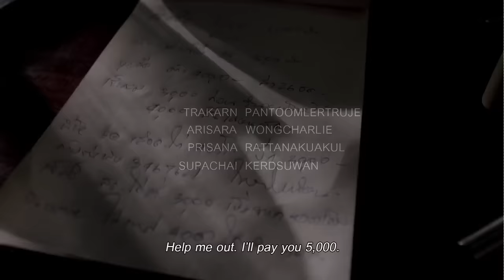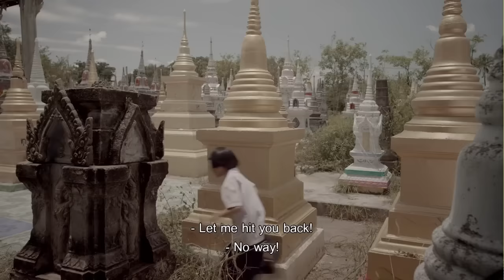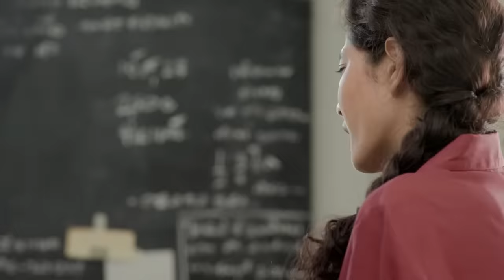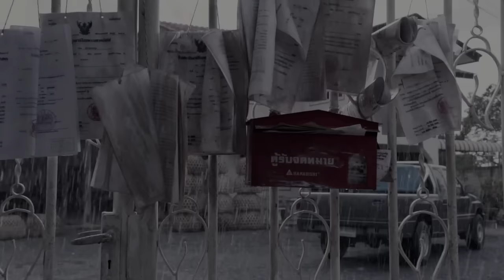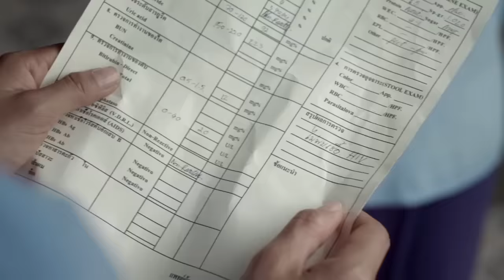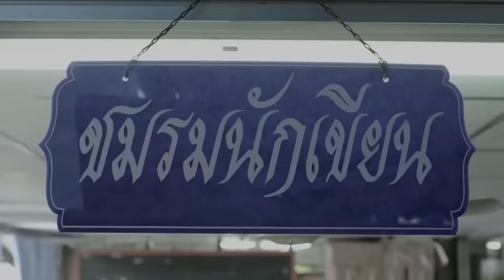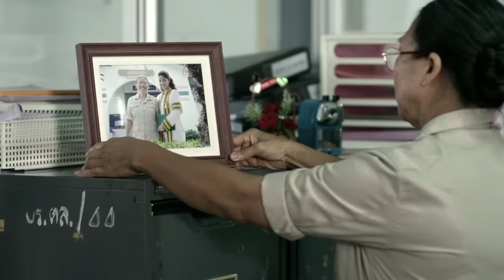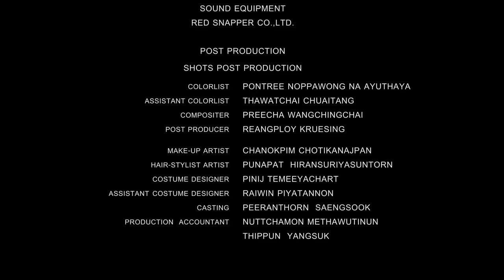Life of Liew "หลิว ชีวิตที่ถูกลืม" (Extended Version) - Wonderland Films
เขียนบท และ กำกับภาพยนตร์โดย  วีระศักดิ์ แสงดี
Written and Directed by  WEERASAK SAENGDEE

Starring   นภคปภา นาคประสิทธิ์
                 NAPAKPAPHA NAKPRASITTE
                 ตระการ พันธุมเลิศรุจี
                 TRAKAN PANTOOMLERDRUJEE

ภาพยนตร์นี้สร้างขึ้นจากเรื่องจริง
หลิวเกิดในครอบครัวที่ยากจน พ่อของเธอมีอาชีพจับไก่ขายในขณะที่แม่ของเธอต้องดูแลลูกๆ 5 คน จุดพลิกผันในชีวิตของหลิวเกิดขึ้นเมื่อเธอทะเลาะกับพี่สาวที่เป็นโรคประสาทอย่างรุนแรง จนทำให้แม่และน้องชายคนสุดท้องของเธอเสียชีวิต หลังจากเกิดโศกนาฏกรรม พ่อของเธอก็มีแฟนใหม่และรับเธอมาอยู่ในบ้าน หลิวตัดสินใจออกจากบ้านไปอาศัยอยู่กับแฟนหนุ่มชื่อ ชัย ที่คอยช่วยเหลือและให้กำลังใจเธอมาตั้งแต่เด็ก หลิวใช้ความรู้ที่เรียนรู้อาชีพจากพ่อของเธอจับไก่ขายเลี้ยงชีวิต และดีขึ้นจนกระทั่งเปิดโรงงานชำแหละไก่ขาย และประสบความสำเร็จอย่างมาก อย่างไรก็ตาม ชัยรู้สึกไม่พอใจที่เขารู้สึกว่าเขาต่ำต้อยกว่าเธอ เขาเมาและเล่นการพนัน ในวันตรุษจีน ชัยสร้างปัญหาใหญ่ที่ทำให้ไก่แช่แข็ง 20,000 ตัวเน่าเสีย หลิวเสียเงินหลายล้านบาทเพื่อรับผิดชอบความผิดพลาดของชัย ต่อมาชัยย้ายไปอาศัยอยู่กับเจ๊ใหญ่ แม่ค้ายาบ้าชื่อดังที่เขาพบในบ่อนการพนัน หลิวพยายามฆ่าตัวตายเพื่อออกจากปัญหา แต่เปลี่ยนใจเมื่อชัยขู่จะฆ่าลูกสาวหากหลิวตาย วันหนึ่งขณะที่หลิวกำลังสิ้นหวัง เธอได้รับโทรศัพท์จากชายนิรนามขอให้พาไปหาชัยเพราะเขาต้องการซื้อยาจากเจ๊ใหญ่ หลิวตกลงที่จะช่วยเพราะเธอต้องการเงินมาแก้ปัญหาของเธอ โดยไม่รู้ว่าแผนทั้งหมดนี้ถูกวางโดยตำรวจ หลิวถูกจับและถูกตัดสินจำคุก 20 ปีในคดียาเสพติด จากนั้นชีวิตใหม่ในคุกของเธอก็เริ่มต้นขึ้น

Liew was born in a poor family. Her father catches and sells chicken while her mother takes care of 5 children. A turning point in Liew’s life occurs when she quarrels with her neurotic sister violently causing her mother and youngest brother to die.  After the tragedy, her father has a new girlfriend and bring her to stay in the house. Liew deicides to leave home and live with her boyfriend, Chai ,who has been helping and encouraging her since childhood. Using knowledge learned from her father, Liew runs a chicken factory and becomes successful. However Chai was upset as he felt like he was lower than her. He gets drunk and plays gambling. In Chinese New Year, Chai makes a huge trouble causing 20,000 frozen chicken to be rotten. Liew looses millions of baht in responsible for Chai’s mistake. Chai, later moves to live with Je Yai, a well known drug dealer whom he meets at a gambling den. Liew has attempted to suicide to leave the problem, but changes her mind after Chai intimidates to kill their daughter if Liew died. One day while Liew is desperate, she receives a phone call from an anonymous man begging her to bring him to Chai as he wanted to buy drugs from Je Yai. Liew agrees to help as she needs some money to solve her problem, not realising that this whole plan is set up by police. Liew is arrested and sentenced 20 years in drug case. Then her new life in the prison begins.

สถานีโทรทัศน์ไทยพีบีเอส ร่วมกับ กระทรวงยุติธรรม
กำลังใจ (Inspire) โครงการชีวิตที่ถูกลืม

ภาพยนตร์โทรทัศน์ เรื่องนี้ดัดแปลงจากหนังสือ “สร้างชีวิตใหม่ในเรือนจำ”
จากผลการวิจัยโครงการชีวิตที่ถูกลืม นำเสนอภายใต้โครงการกำลังใจในพระดำริพระเจ้าหลานเธอ พระองค์เจ้าพัชรกิติยาภา เพื่อสะท้อนชีวิตจริงของผู้หญิง ซึ่งเป็นเหยื่อของความรุนแรงในครอบครัว
จนกระทั่งกลายเป็นผู้ต้องขัง
ผู้เขียน ดร.พิสมัย รัตนโรจน์สกุล

ภาพยนตร์โทรทัศน์โดย
วันเดอร์แลนด์ ฟิล์ม

กระทรวงยุติธรรม
ศาสตราจารย์พิเศษ ชัยเกษม นิติสิริ     รัฐมนตรีว่าการกระทรวงยุติธรรม
ดร.กิตติพงษ์ กิตยารักษ์     ปลัดกระทรวงยุติธรรม
ชาญเชาวน์ ไชยานุกิจ     รองปลัดกระทรวงยุติธรรม
พ.ต.อ.สุชาติ วงศ์อนันต์ชัย     อธิบดีกรมราชทัณฑ์
กัลยาณี จันมา     ผู้อำนวยการทัณฑ์สถานหญิงชลบุรี
อำนาจ ปรัชญาพันธ์     ผู้บัญชาการเรือนจำกลางชลบุรี
สมาน ศรีโกศล     ผู้อำนวยการสำนักอำนวยการประจำศาลจังหวัดชลบุรี
กำจัด พ่วงสวัสดิ์     ผู้พิพากษาศาลอุทธรณ์ ที่ปรึกษาโครงการกำลังใจฯ
จิรภา สินธุนาวา     ผู้อำนวยการสำนักกิจการในพระดำริฯ
บุญธรรม บุณชุวงศ์     หัวหน้ากลุ่มประชาสัมพันธ์
นิดา ลีฬหวรงค์     นักประชาสัมพันธ์ปฏิบัติการ

ธีรบุตร ศรีอัศวกุล
เชิดเกียรติ ภิรมย์

เปล่งวุฒิ เปล่งปลั่ง

นักแสดงร่วม
เดือน                  อริศรา วงษ์ชาลี
แม่น้อย               ปริศนา รัตนเกื้อกูล
พ่อหลิว               ศุภชัย เกิดสุวรรณ
น้าเพ็ญ               สกุนตลา ปีกจตุรัส
หลิว (วัยเด็ก)     วันใส ฤดีขจรไชย
ชัย (วัยเด็ก)        ภัทรกร สลามเต๊ะ

สุนันท์ สุวรรณรัตน์
รุ่งทิวา เขียวสนั่น
ครอบครัว สมพรมทิพย์
ครองครัว เหลืองสัจจกุล
ครอบครัว เปี่ยมคล้า
ครอบครัว สงสุรพันธ์
ครอบครัว ทองดอนเหมือน
ครอบครัว สมมุติ
ศิริวรรณ  ชิวชาวนา     หัวหน้าฝ่ายปกครองและรักษาการณ์ทัณฑ์สถานหญิงชลบุรี
ปราณปริยา แสงสิริ     เจ้าพนักงานชำนาญงานทัณฑ์สถานหญิงชลบุรี
เจ้าพนักงานทัณฑ์สถานหญิงชลบุรีทุกท่าน

เรื่องโดย
สมคิด สมพรมทิพย์
วีระศักดิ์ แสงดี

Wonderland Films
Tel. :  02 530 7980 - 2